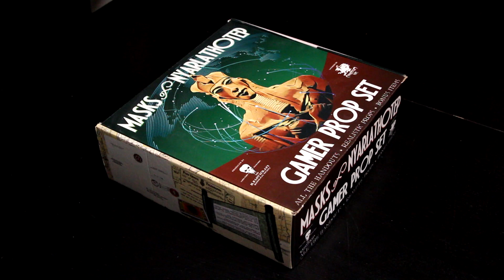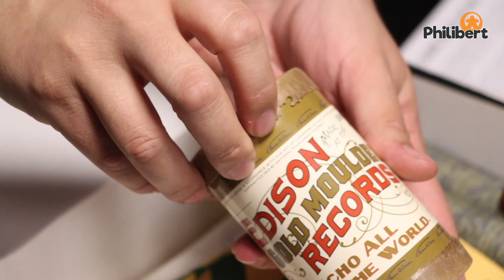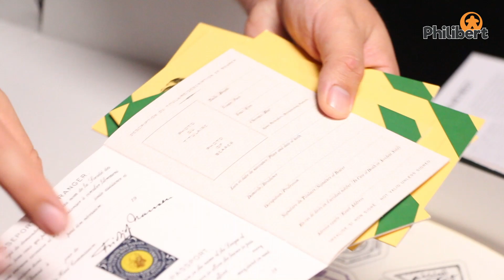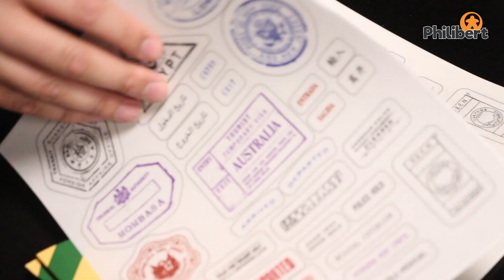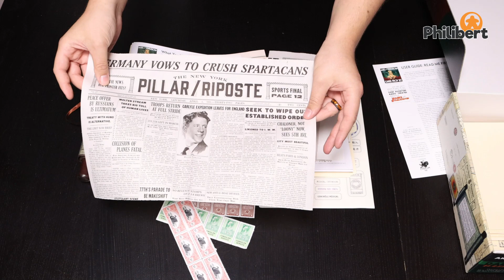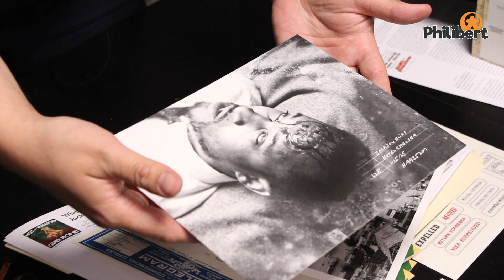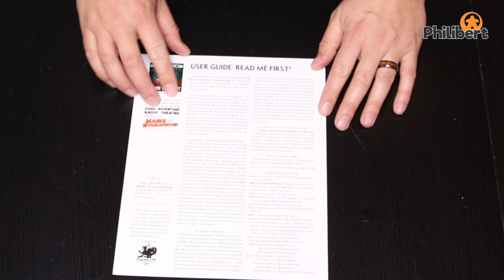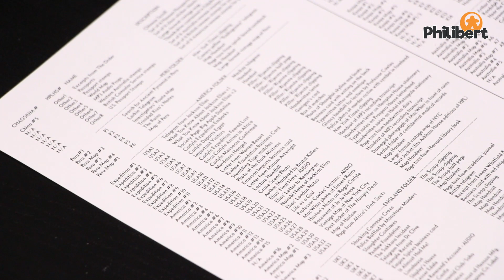Masks of Nyarlathotep - Gamer Prop Set - Unboxing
Vous n'êtes pas prêts !

On peut dire sans rougir, que le contenu de ce Prop Set est tout simplement le plus incroyable jamais vu ! Ce sont vos joueurs qui vont être contents !